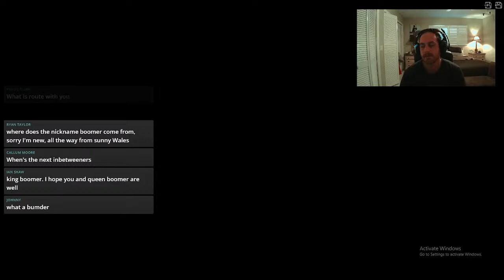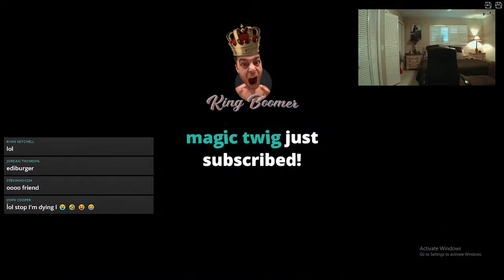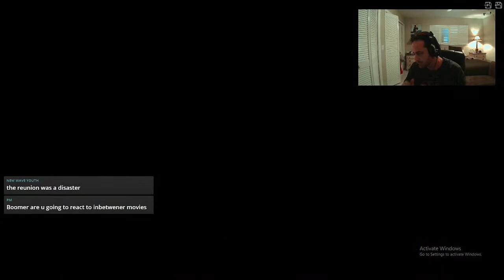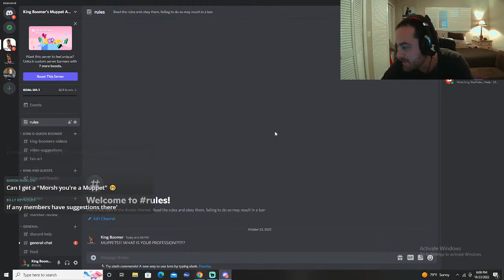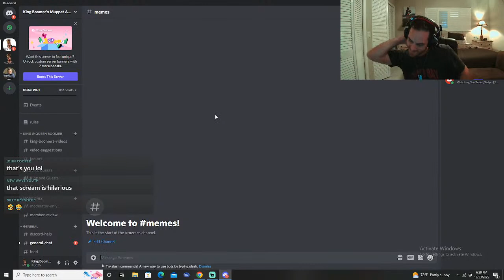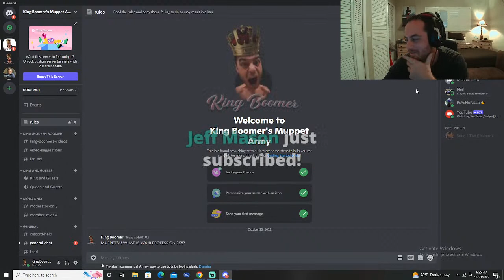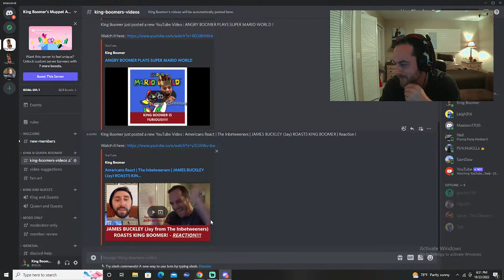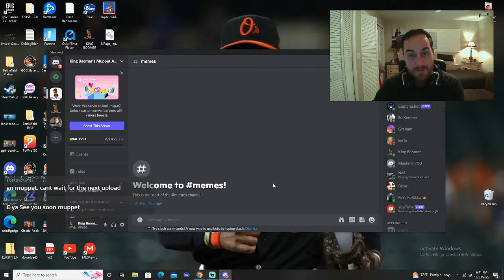ANGRY BOOMER PLAYS SUPER MARIO WORLD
SUPERCHATS ARE TEXT TO SPEECH ENABLED!!! The Buccaneers lost and I am very angry.  There is no better way to get out this anger than to play a game that makes me even more angry!!!

Stay safe Boomerites!!!